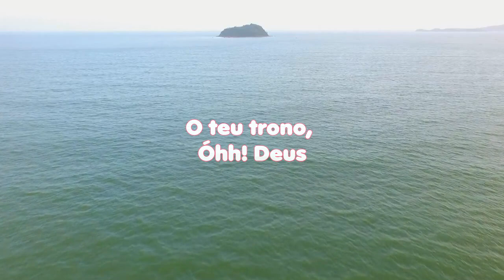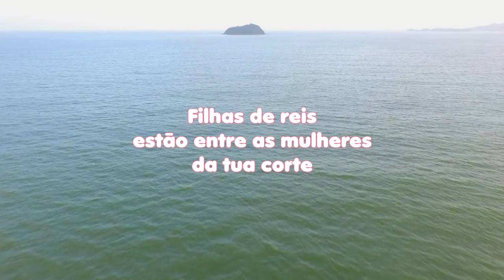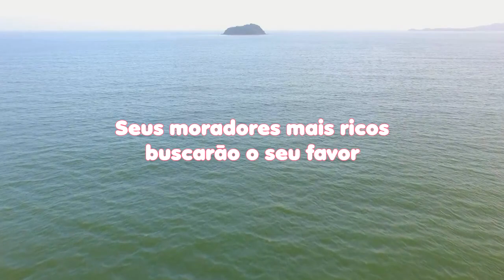LEITURA DIÁRIA - SALMO 45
Olá meus amigos que nos acompanham aqui no canal LouvandoSempre. Em parceria com Moema Leite apresentamos o Salmo 45. Esse salmo faz exaltação ao rei...Nos acompanhem...